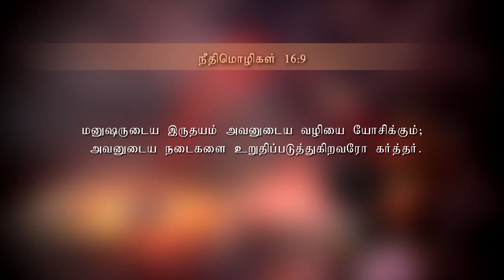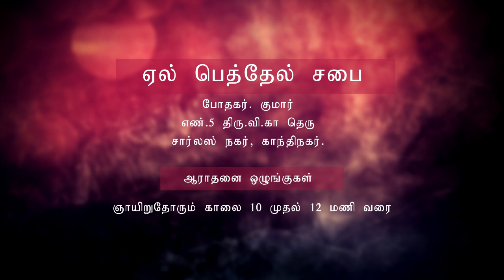Pr Kumar Msg1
வழிகள்